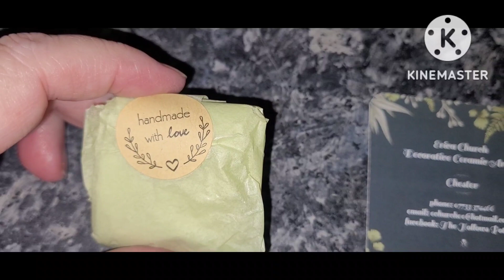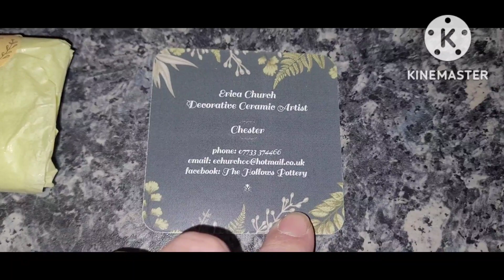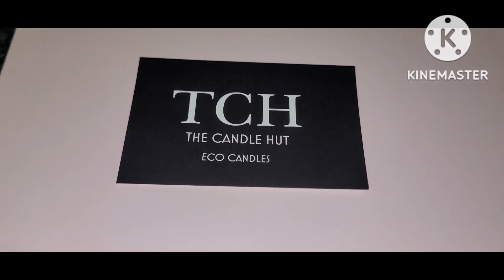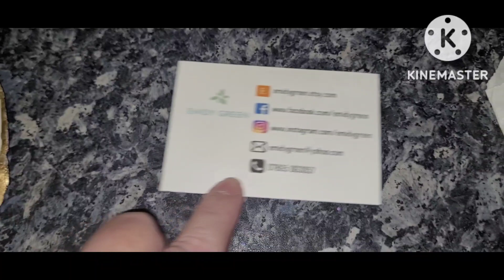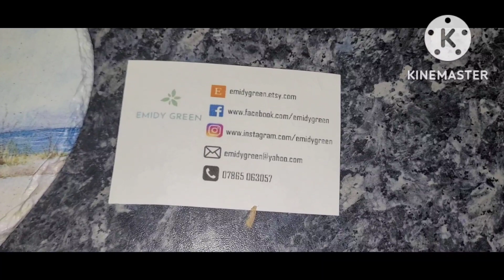Vlogmas 2022 - part 2. Cheshire Christmas Craft Fair, local Artisans